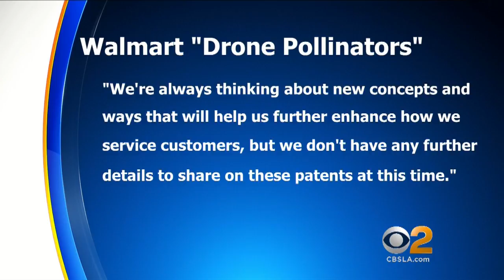Walmart Wants To Patent Drone Bees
Walmart earlier this month applied for a patent for “drone pollinators” that would fill in for the declining population of bees that now help fertilize the crops.  Matt Yurus reports.